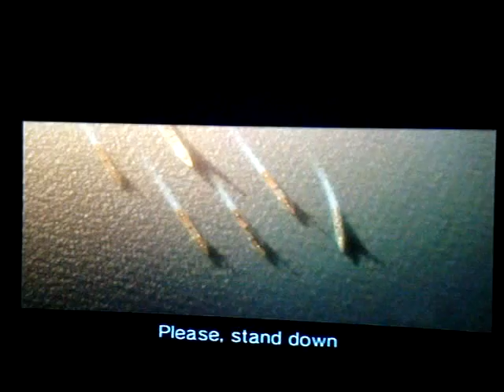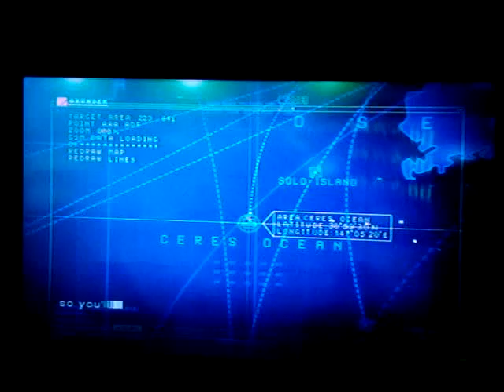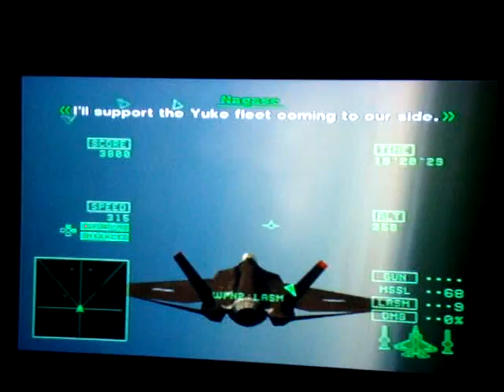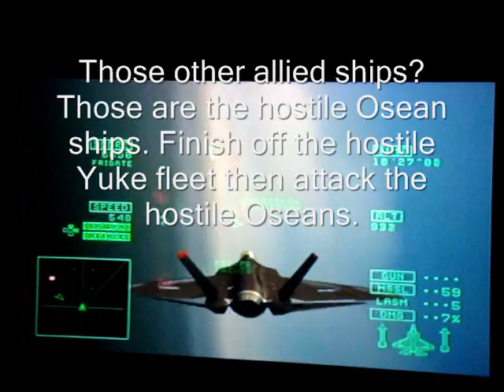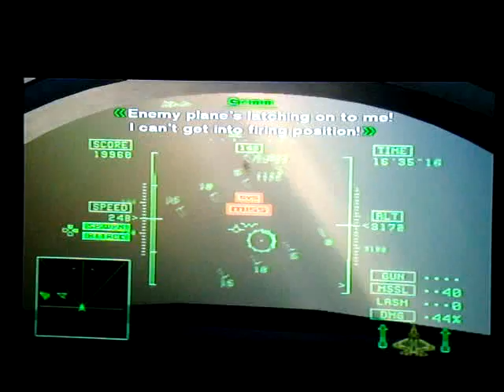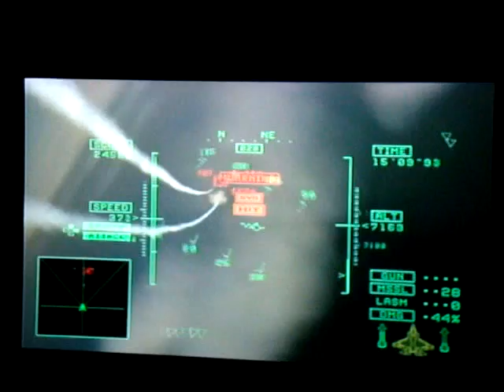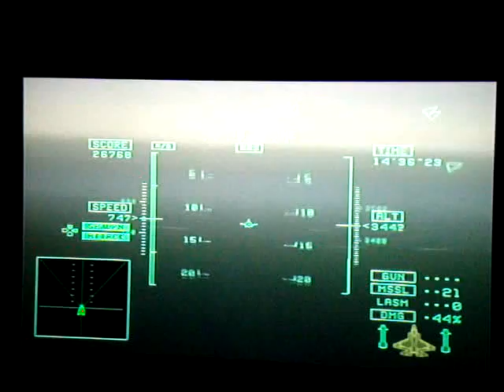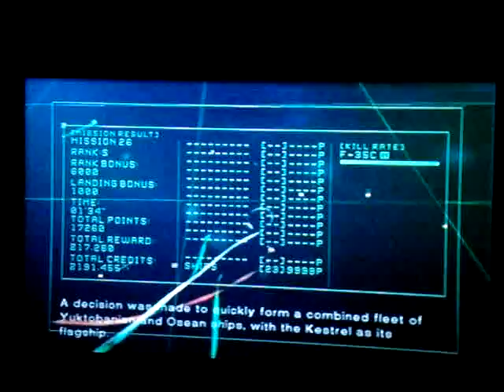Ace Combat 5 walkthrough Mission 26 Sea of Chaos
With Harling back in the capital and Nikanor rescued, it looks like peace will finally be restored. However, we encounter a hostile Yuktobanian fleet. Nikanor speaks to them, and his words divide the fleet. 3 ships have come to defect to us for peace. We now have to defend them as hostile Osean ships also arrive.